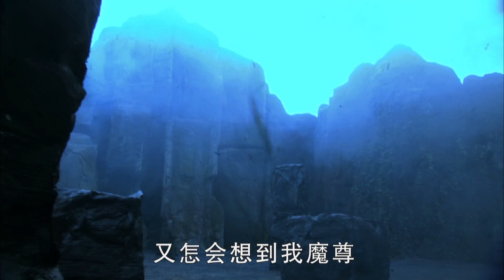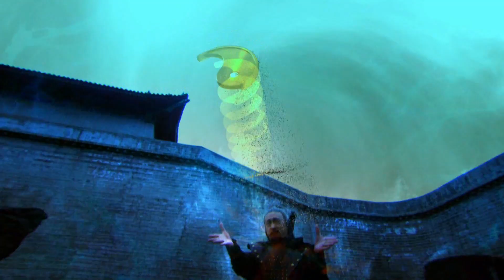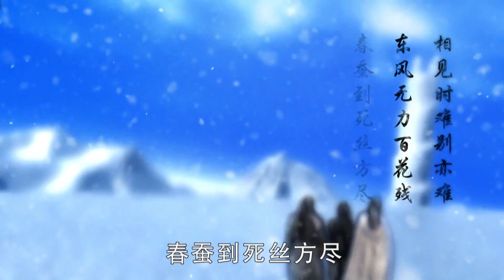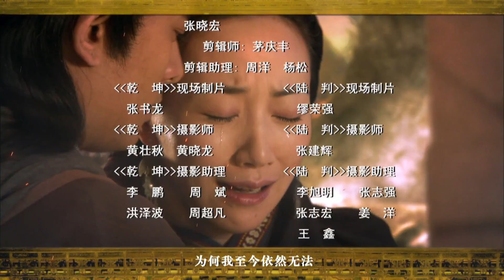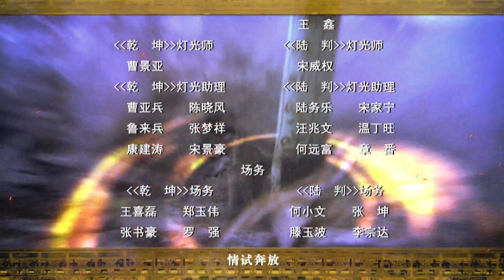聊斋 第四部LiaozhaiNew compilation 乾坤 第6集（主演：韩雪，陈龙，乔振宇，蒋梦婕，李金铭，胡可，邓家佳，柯佳嬿，李宗翰，白歆惠）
简介：
捕头忻方平（陈龙饰）天性洒脱极富正义感，师姐曲柔（于小磊饰）对他一往情深。县城里接连不断的采花案扑朔迷离，紧要关头又发生皇纲被劫案，一系列重案未破，县令养父曲清磊（徐少强饰）被皇上诛杀且尸体失踪。忻方平决意为父讨回公道，破案中探知此地乃魔域入口，之前种种都与此有关，于是与曲柔拼死进入魔域，偶然救了魔灵女谢灵儿（韩雪饰），并得知天魔大人妄想称霸两界。两个深爱忻方平的女子与其携手展开一场与魔尊的斗争，真相与结局却令人心碎。